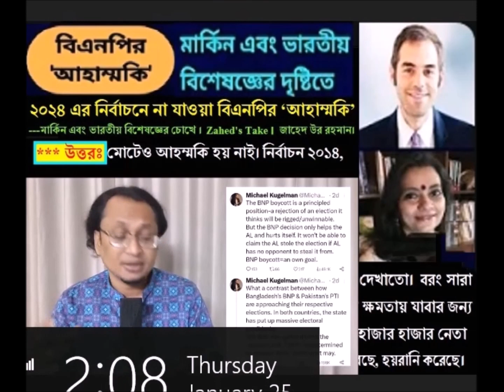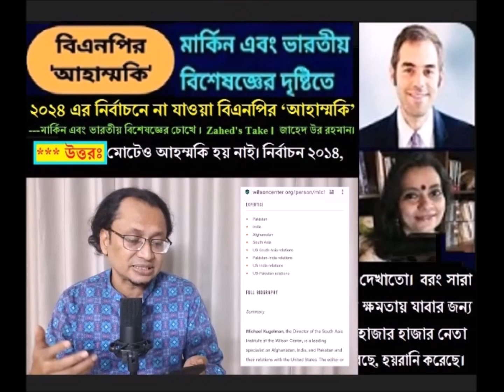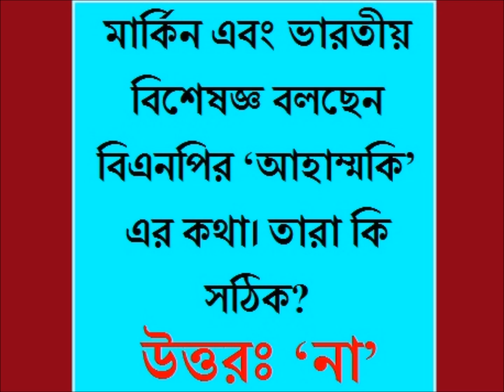মার্কিন এবং ভারতীয় বিশেষজ্ঞ বলছেন বিএনপির ‘আহাম্মকি’ এর কথা। তারা কি সঠিক?--COURTESY: Zahed's Take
মার্কিন এবং ভারতীয় বিশেষজ্ঞ বলছেন বিএনপির ‘আহাম্মকি’ এর কথা। তারা কি সঠিক?  ২০২৪ এর নির্বাচনে না যাওয়া বিএনপির ‘আহাম্মকি’---মার্কিন এবং ভারতীয় বিশেষজ্ঞের চোখে ।  Zahed's Take ।  জাহেদ উর রহমান। *** উত্তরঃ মোটেও আহম্মকি হয় নাই। নির্বাচন ২০১৪, ২০১৮ এর মতই বিশেষ টেকনিকে  ক্ষমতাসীন আওয়ামীলীগ সরকারের কারসাজিতেই নির্বাচন করা হবে, বিএনপি’র মত একটি অভিজ্ঞ দল সেটা জানতো। ৩০/৪০টা সিট হয়তো বিএনপিকে দেয়া হতো, কিন্তু এই অবৈধ নির্বাচনটিও জায়েজ হয়েছে বিশ্বের কাছে এই অবৈধ সরকার দেখাতো।
বরং সারা বিশ্ব দেখেছে দুই টার্মের অবৈধ সরকার পুনরায় অবৈধ ভাবেই ক্ষমতায় যাবার জন্য কি কি কারসাজি করেছে, কিভাবে বড় দল ও বিরোধী দলীয় হাজার হাজার নেতা কর্মীদের জেলে ঢুকিয়ে রেখেছে, গুম-খুন, মামলা-মোকদ্দমা করেছে, হয়রানি করেছে।